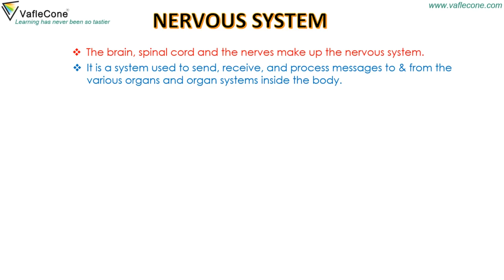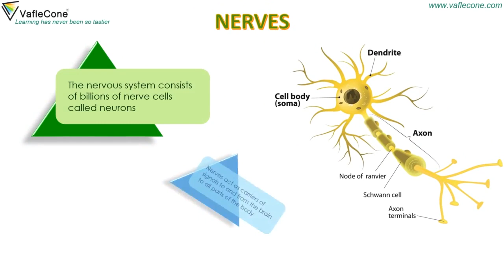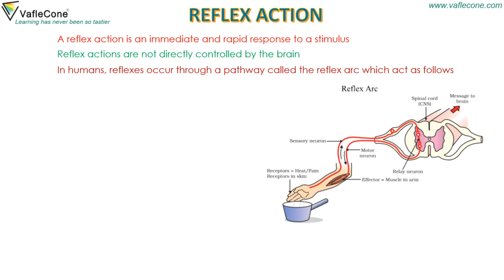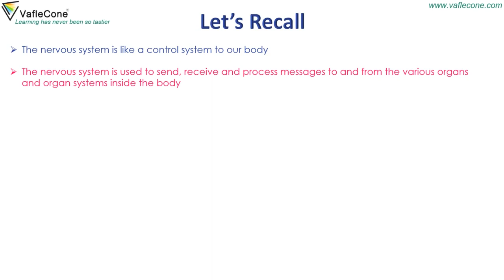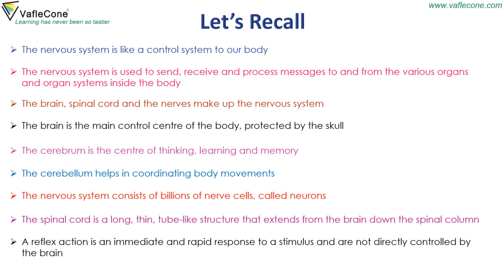Nervous system and sense organ l class 5 science l CBSE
In this video, we will learn about the NervousSystem of the Human body. We will learn about the part of the brain, Do you how many parts your brain has and what are their functions? we will also learn about the nerve cells and spinal cord. So let's get started.